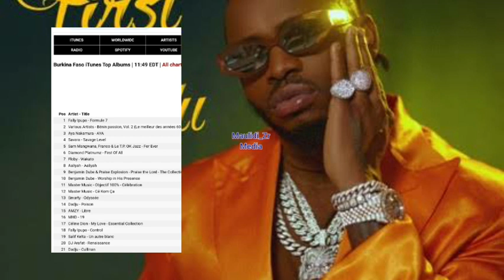Itoshe kusema, Diamond huwa atoi kazi Urojo Urojo/ EP yake ya FOA inatrend BURKINA FASO......